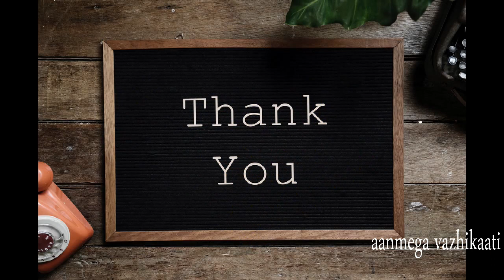நாளை ரத சப்தமி நாளில் 7 எருக்கம் இலைகளை வைத்து நீராட வேண்டும் ஏன் தெரியுமா?Ratha Saptami#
Ratha Saptami#